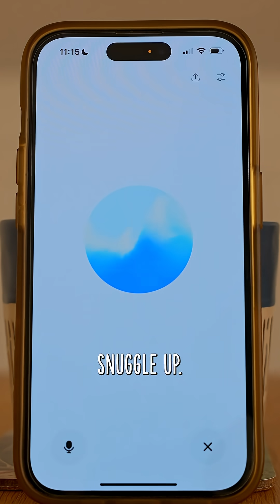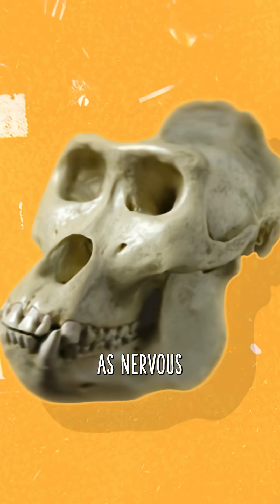Can a robot be conscious? Can you?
A thermostat reacts to temperature.
ChatGPT follows instructions.
Trees sense their environment.
And then… there’s you.

We’re told consciousness comes from the brain.

🎬 My new film What Is Consciousness? explores this mystery through AI, neuroscience, nature, and ancient wisdom.